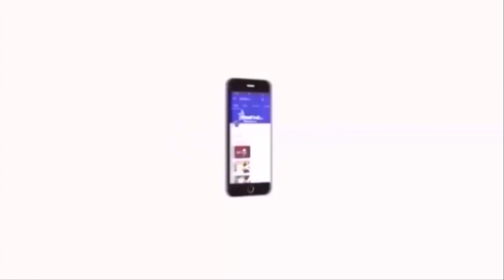புரட்சியாளர் அம்பேத்கரின் சமகாலத் தலைவர் தந்தைக்கு தொல்.திருமாவளவன் வீரவணக்கம் | Thirumavalavan